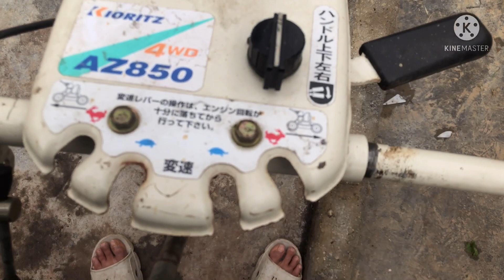máy xơi đất nhật bãi - máy vip cắt cỏ đẩy - máy xới cào cào - máy xịt thuốc dây I cửa hàng việt anh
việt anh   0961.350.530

CỬA HÀNG VIỆT ANH chuyên cung cấp hàng nhật bãi lô máy xới đất cào cào mini máy cắt cỏ đẩy nhật
Các bạn vui lòng LIKE và ĐĂNG KÝ THEO DÕI + BẬT CHUÔNG để theo dõi kênh Youtube của CỬA HÀNG VIỆT ANH cá
Địa chỉ :  KM 45 XUÂN QUANG BẢO THẮNG LÀO CAI
XIN CẢM ƠM#hangnhatvietanh​​​​​​​tiacanhvietanh​​​​​​​hanghot​​​​​​hàngnhậtvietanh​​​​​​cửahàngviệtanh​​​​​​#